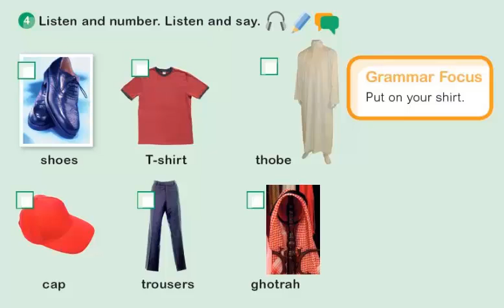أستماع صف رابع انجليزي الوحده الثامنة lesson 2_2